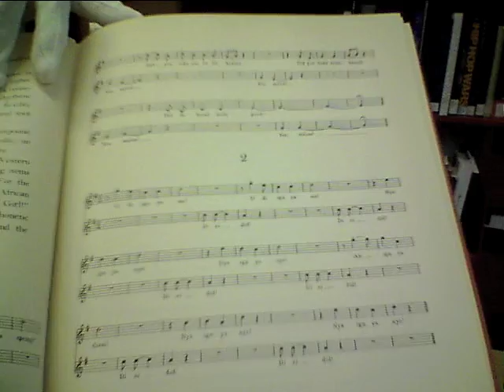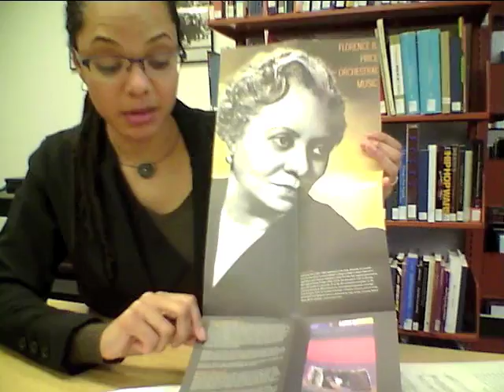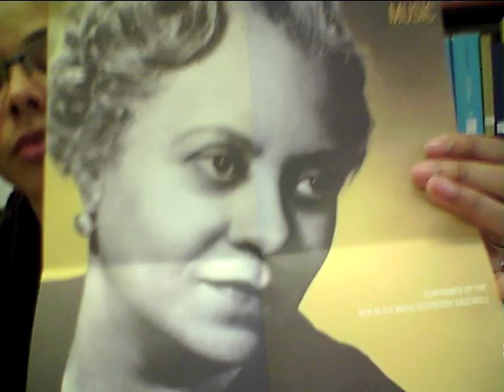Roland Hayes' Songbook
Monica Hairston O'Connell shows us Roland Hayes' songbook and tells us about Florence Price.